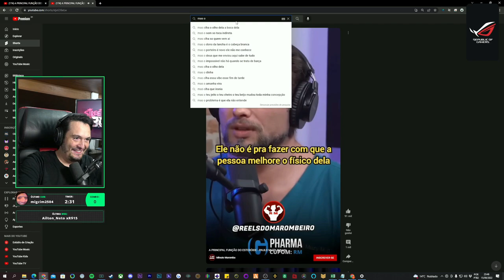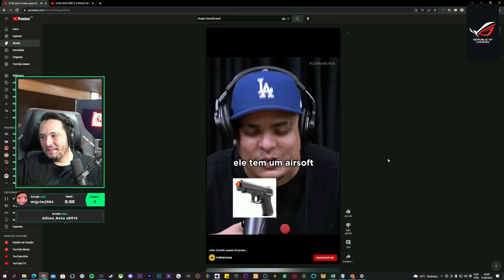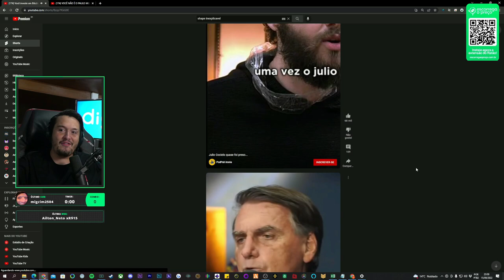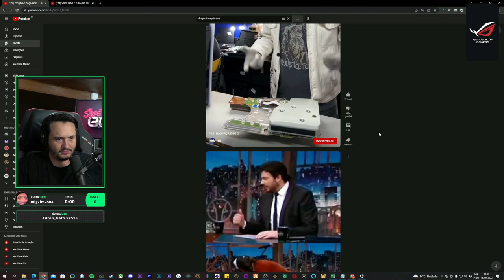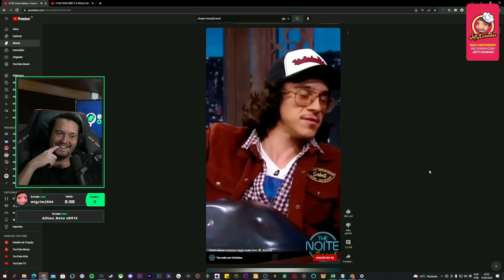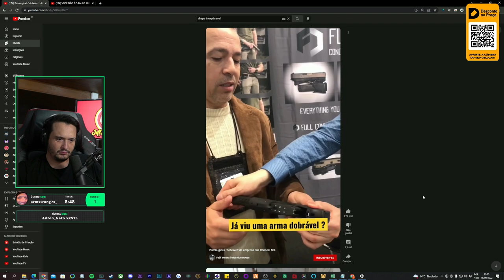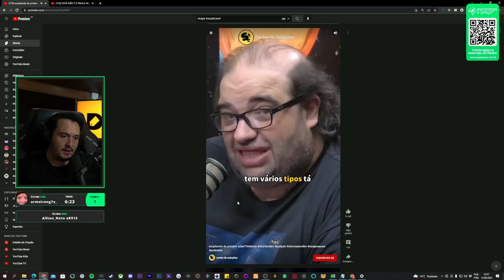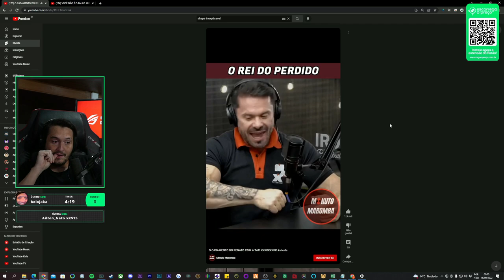RATÃO RACHANDO O BICO COM O RENATO CARIANI FALNADO DO PAULO MUZY 🤣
00:00​  Deixe Seu Like 🙌🏼
1:30​ inscreva-se e seja bem vindo ✌️